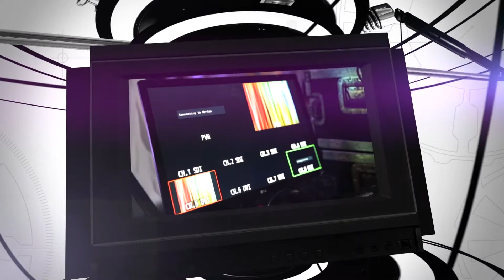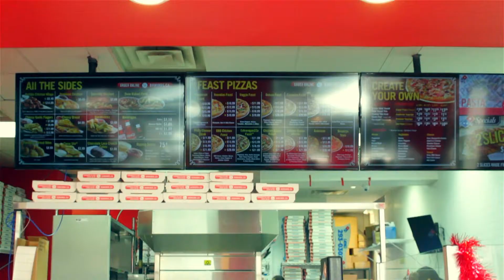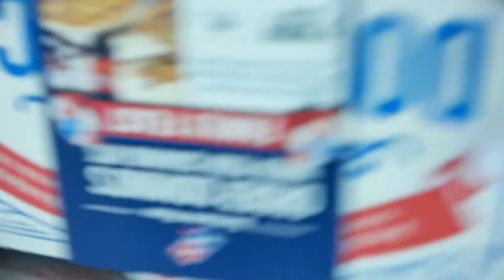Domino's Pizza Grand Opening